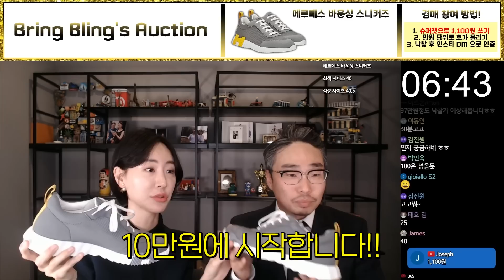나 경매 소질 있네